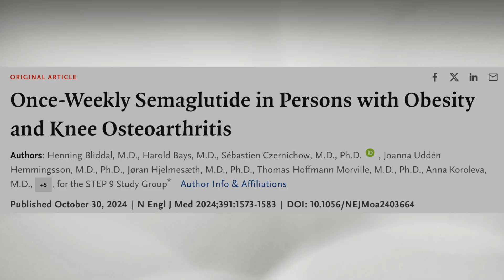Amazing NEW Use for WEGOVY!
Dr. Christy discusses the latest study about Wegovy and its use for patients with knee pain.